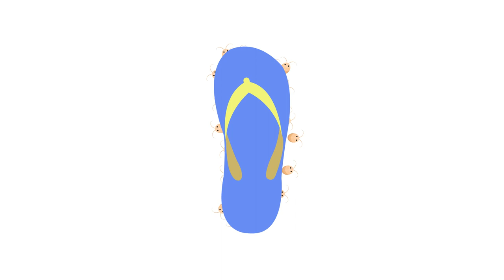Why People Hate Cockroach ?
A short motion graphic talking why people hate cockroach.